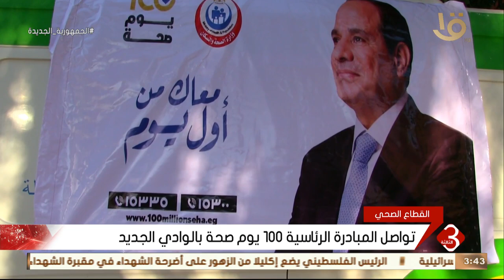نشرة الثالثة | تواصل المبادرة الرئاسية 100 يوم صحة بالوادي الجديد